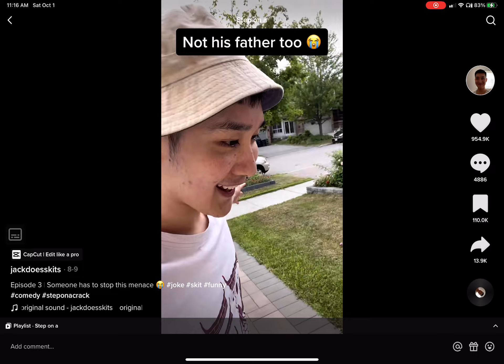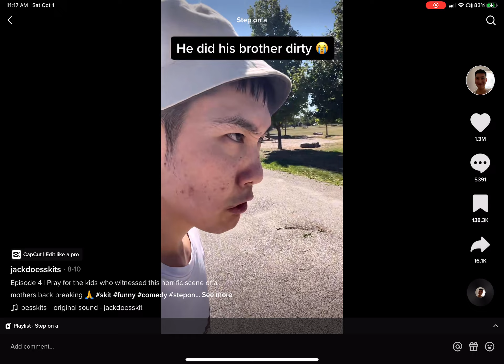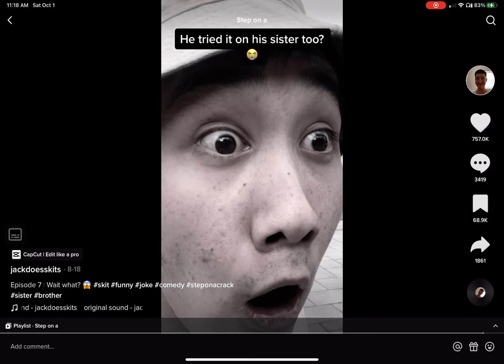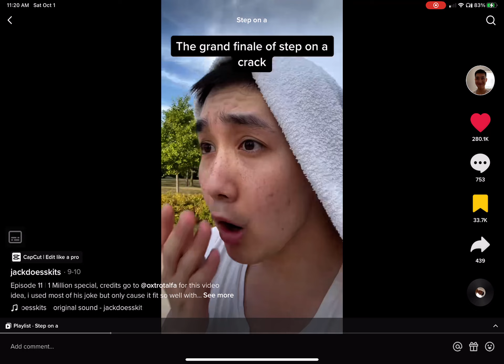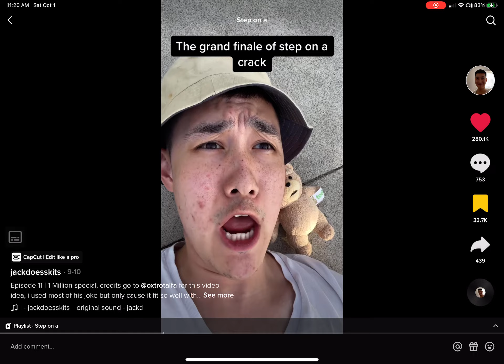All of the step on a crack videos jack chen